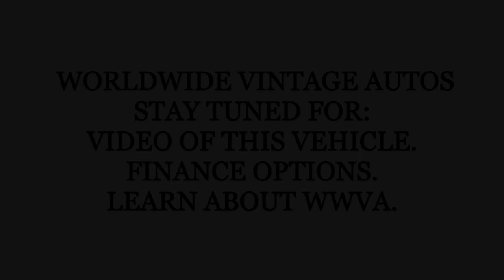1966 SHELBY COBRA